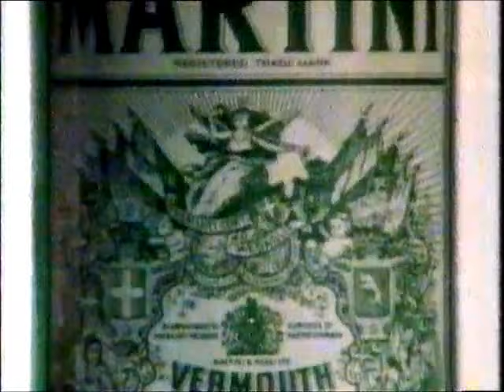Friday Night Live - Channel 4 - 8th April 1988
Ben Elton introduces Josie Lawrence as Florence from Cradley,  Howie Mandel, Hattie Hayridge, Harry Enfield as Loadsamoney  and Julian Clary as the Joan Collins Fan Club.

This upload is missing the first 15 minutes (up to and including the first ad break) but is otherwise complete.